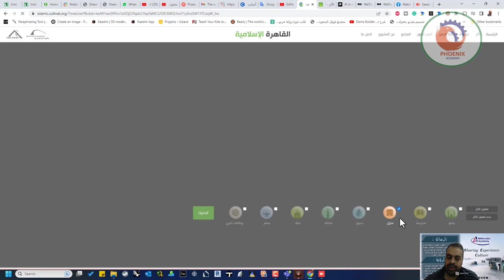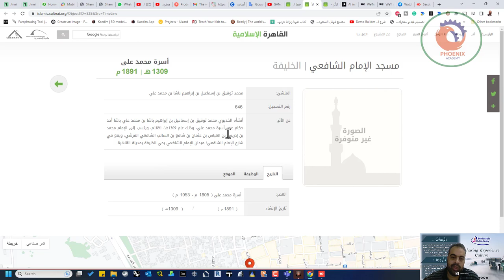الخط الزمنى للاثار الاسلامية بالقاهرة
❤️ روابط التواصل
✅ انستجرام